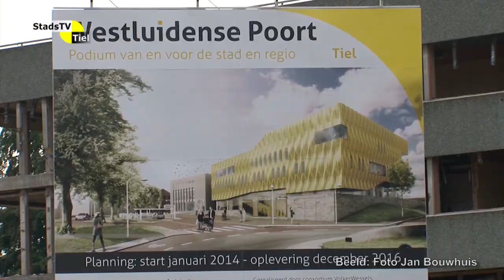StadsTV Tiel Actueel - Overeenkomst nieuwe bioscoop getekend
Woensdag 6 augustus 2014 werd er een intentieovereenkomst gesloten m.b.t. een nieuwe bioscoop in Tiel die onderdeel moet worden van het nieuwe cultuurcluster Westluidense Poort.